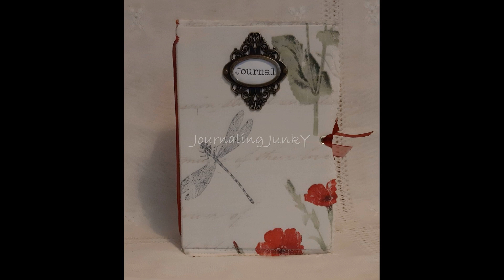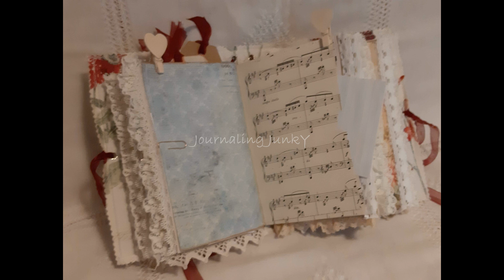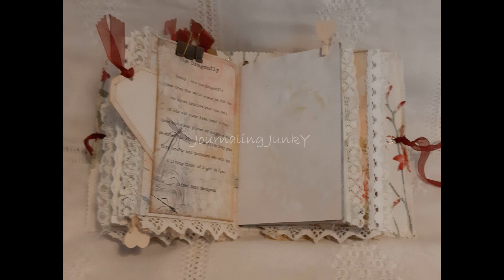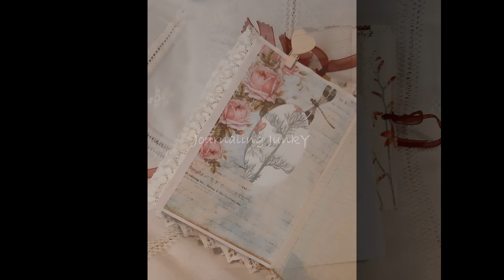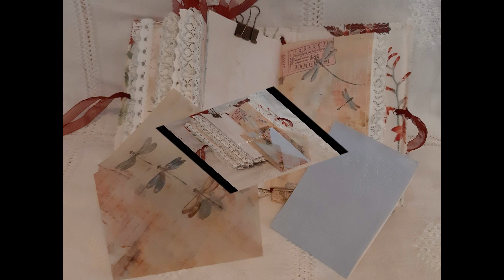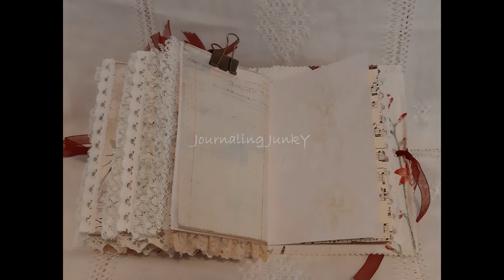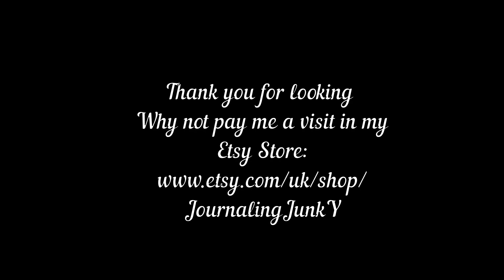Dragonflies - Junk Journal (New)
Fabulous new junk journal added to my Etsy Store, only 1 available. (Sold, Thank you)

Measures 8.25 inches x 5.5 Inches, 3 inch spine.
3 signatures